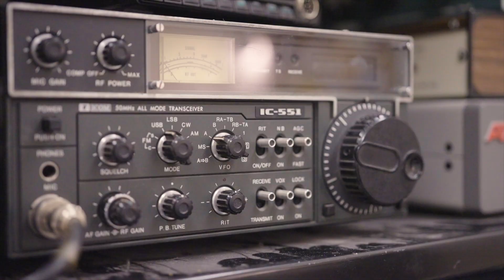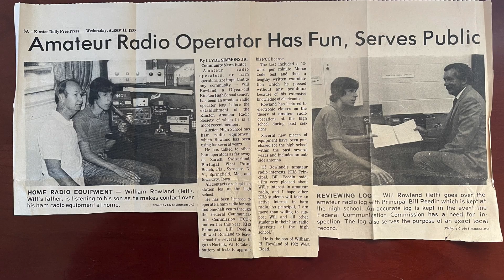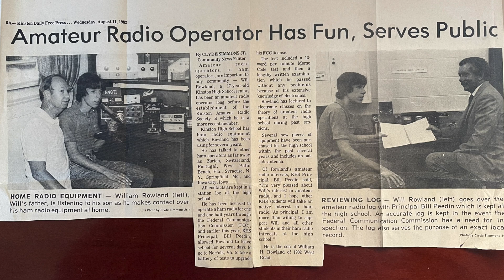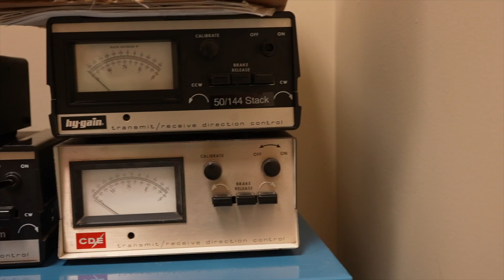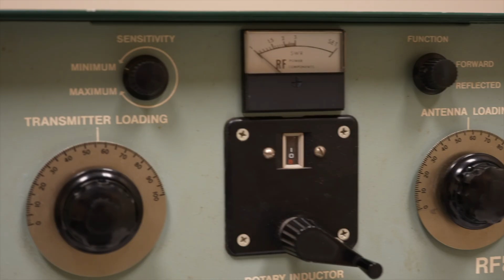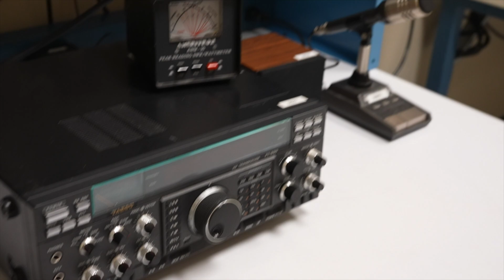Find Out Why: Amateur Radio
The W4ATC Student Amateur Radio Society is finding a new home in Engineering Building 2 on Centennial Campus. Learn from alum, students, and faculty about what amateur radio is and how to get involved at NC State!